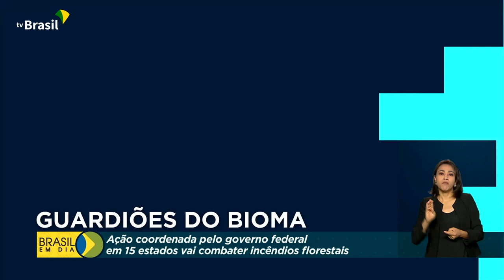Meio Ambiente | Operação Guardiões do Bioma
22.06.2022 - MJSP e MMA lançam nova edição da Operação Guardiões do Bioma. Milhares de profissionais da segurança atuarão no combate a queimadas e incêndios florestais.